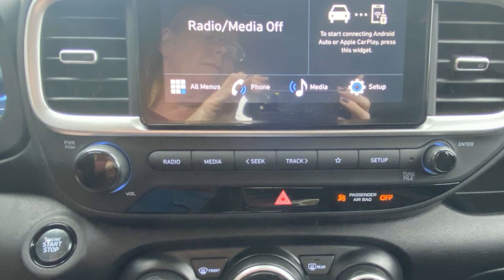2024 Hyundai Venue SEL Spartanburg, Greenville, Simpsonville, Greer, Boiling Springs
2024 Hyundai Venue SEL KMHRC8A35RU315299 Video